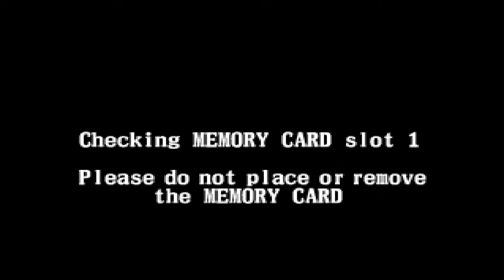Longplay Castlevania Chronicles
Me matei de praticar nesse game, decorei todos os padrões a ponto de zerá-lo sem morrer, e o youtube simplesmente ferrou com o áudio do meu vídeo. É como se todo o esforço não significasse nada. É complicado.